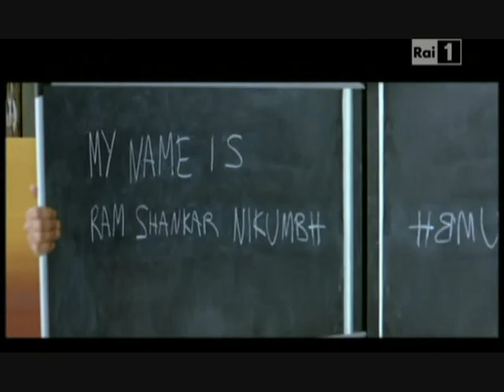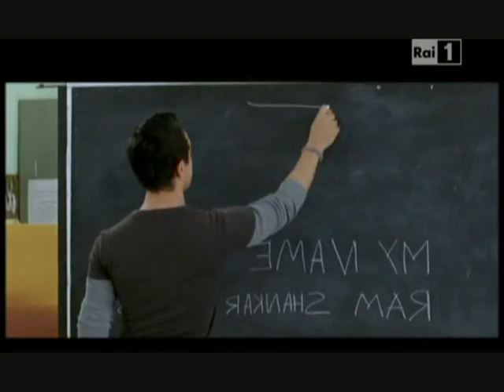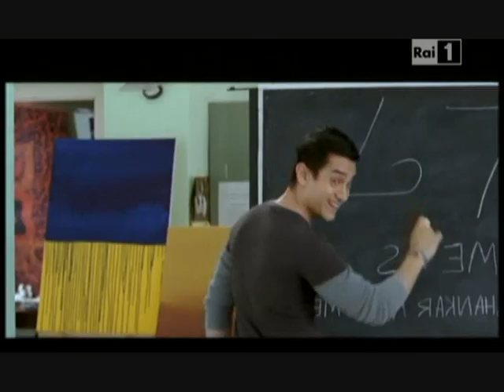Stelle sulla terra - Maestro parla ai suoi alunni dei dislessici famosi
In questa scena tratta dal film indiano "Stelle sulla terra" (Taare zameen par) il maestro racconta ai suoi alunni le storie di alcuni dislessici famosi come Einstein, Leonardo da Vinci e Edison.